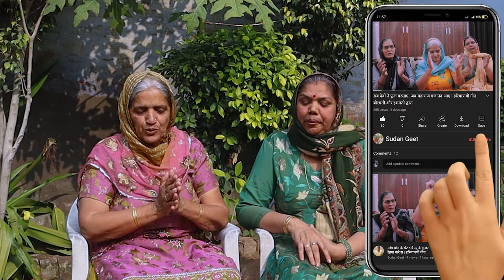चित्रकूट के घाट घाट पर शबरी देखें बात राम जी आ जाओ | हरियाणवी गीत बीरमती संग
चित्रकूट के घाट घाट पर शबरी देखे बाट राम मेरे आ जाओ
चित्रकूट के घाट घाट पर शबरी देखें बाट
चित्रकूट के घाट घाट पे शबरी देखे बाट राम मेरे आजाओ
चित्रकूट के घाट घाट पर सबरी देखे बाट राम मेरे आ जाओ
चित्रकूट के घाट घाट पर शबरी देखे बाट राम मेरे आ जाना
चित्रकूट के घाट घाट पर शबरी देखे बाट राम मेरे आजाओ
चित्रकूट के घाट पर शबरी देखे बाट
चित्रकूट के घाट घाट पर शबरी देखे बाट ढोलक पर भजन
chitrakoot ke ghat ghat pe sabri dheke baat ram mere a jao

धन्यवाद

haryanvi geet
haryanvi lok geet
haryanvi lokgeet
haryanvi lok geet haryanavi
haryanvi song
haryanvi
haryanvi folk song
haryanvi video

haryanvi bhajan
bhajan
haryanavi
hariyanvi bhajan
latest haryanvi bhajan
haryanvi bhajan
new bhajan
haryanvi bhajan
haryanavi 2020
haryanvi bhajans
latest bhajan